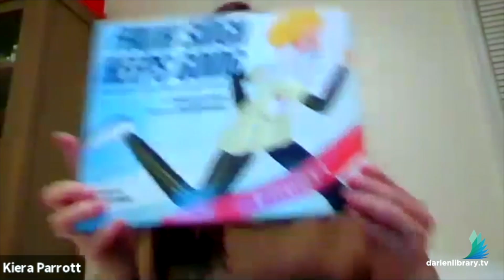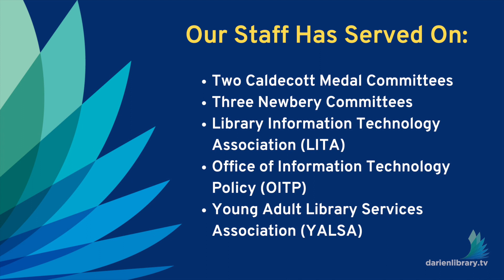Join Us at Darien Library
Darien Library's staff are courteous, knowledgeable, and passionate about helping the community. We love our jobs so openings are rare. However, if we do have a position available, we will post it to this